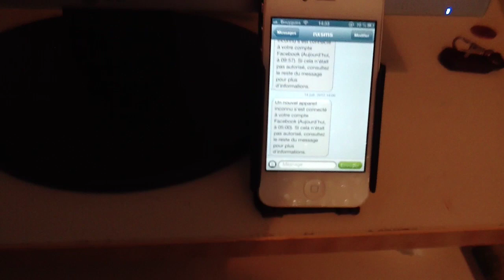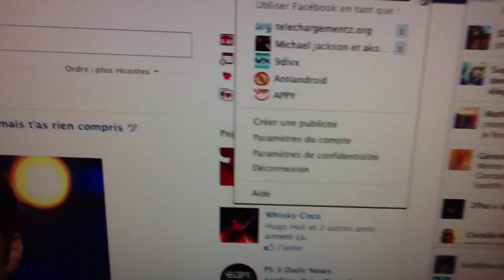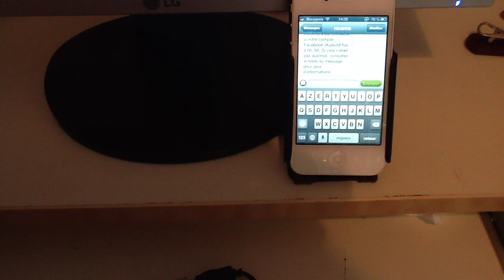Facebook Astuces: désactiver les sms de nxsms (sms push of connexion)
vidéo Facebook Astuces qui montre comment désactiver les sms de nxsms qui s'envoie automatiquement chaque fois que vous vous connecter sur votre compte facebook.